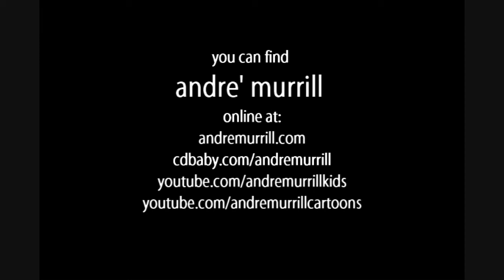Andre Murrill "THE MURRILLS And The Last Piece of Chicken" VIDEO 2012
Damion Murrill
CD MUSIC STORE

Andre Murrill's The Murrills Honoring The Rance Allen Group "